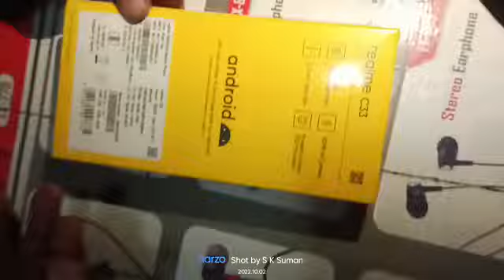October 2, 2022